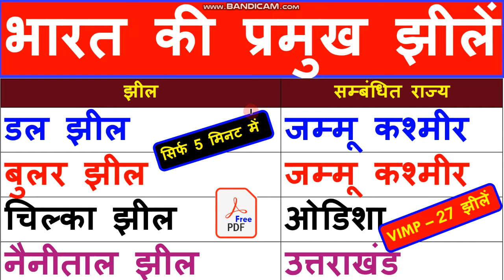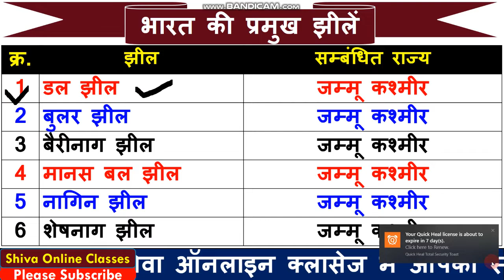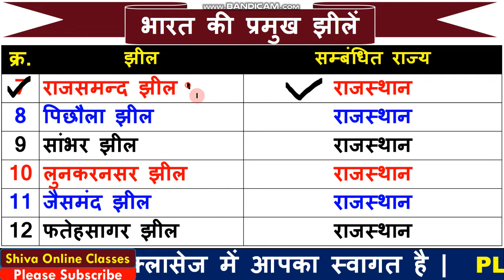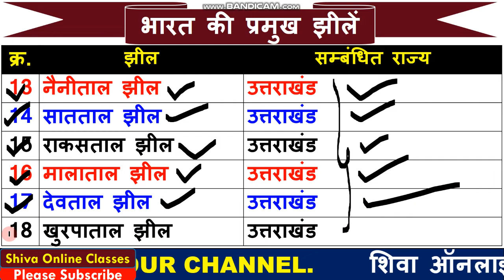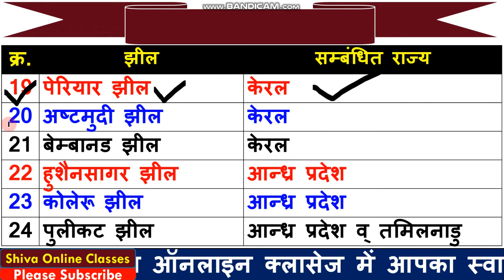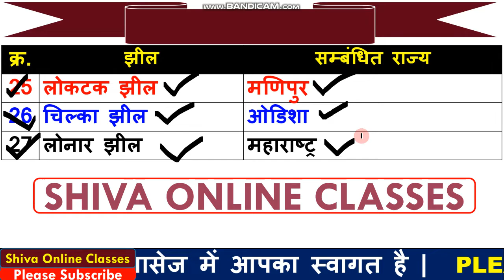भारत की प्रमुख झीले | भारत की प्रसिद्ध झीले और बो किस राज्य में है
1  हेलो दोस्तों आज की इस वीडियो में हम बात करने बाले है, भारत की प्रमुख झीलों के बारे में  जो प्रश्न आपके आने बाले एग्जाम के लिए बहुत इम्पोर्टेन्ट है |

3. Link for download Detailed PDF

6.   Follow us on :-